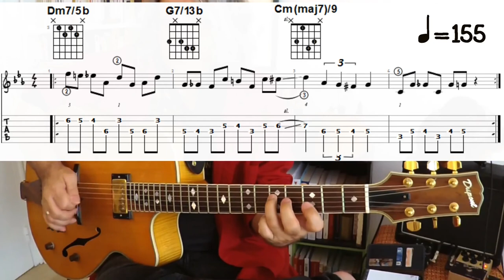13/24# IMPROVISE WITH INTERVALS IN MIND! (jazz licks in C Minor / Intervals : 2m , 4#, 5te)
Le principe d’élaboration de ces 24 exemples de phases est assez simple, mais incite à casser nos habitudes mélodiques et à prendre des directions souvent inhabituelles : Il s’agit de sélectionner 1, 2, 3 intervalles ou plus et de se dire qu’à partir de la note de départ, on va devoir monter ou descendre en se basant sur un des intervalles présélectionnés, à l’exclusion des autres. (La playlist sur laquelle figurent cette série de phrase est

Si par exemple, on a choisi 2 intervalles, disons des secondes mineures (2m) et des tierces majeures (3M), au départ de la note DO, on pourra aller vers seulement 4 choix de notes :

1- Le REb au dessus du DO de départ (option 2m ascendante)
2- Le SI au dessous du DO de départ (option 2m descendante)
3- Le MI au dessus du DO de départ (option 3M ascendante)
4- Le LAb au dessous du DO de départ (option 3M descendante)

… Une fois arrivé sur la note numéro 2, on la considérera comme un nouveau point de départ auquel appliquer les mêmes règles pour parvenir à la note numéro 3, et ainsi de suite !
Il est à noter que pour ces 24 exemples, une fois les intervalles définis, j’ai pris le parti de les faire apparaître dans un ordre aléatoire. Mais on pourrait aussi décider de ne les laisser apparaître que dans un ordre contraint ! J’ai aussi pris soin, histoire d’illustrer mon propos, de sélectionner 24 combinaisons d’intervalles différentes.

Le PDF sur lequel se trouvent ces 24 phrases en solfège et en tablature se trouve (section #19), et la vidéo 1 de cette série, avec toutes les explications génériques est là

Cette façon d’improviser, de pratiquer et de construire des phrases est inspirée d’un ouvrage de Dave Liebman intitulé « A Chromatic Approach to Jazz Harmony and Melody ».
Pour information, il y a sur ma chaîne 2 autres playlist de 24 vidéos chacune autour des 2/5/1, l’une présentant des phrases « jazz » relativement classique, l’autre des phrases écrites dans le style de Pat Metheny.

Les PDFs sur lesquelles se trouvent les phrases qui correspondent à ces 2 autres playlist sont sur cette page :
(Respectivement à la section #6 et à la section #19)

The principle of these 24 licks examples is quite simple, but encourages to break our melodic habits and to take unusual directions. You'll have to choose 1, 2, 3 intervals or more and from the starting note, you will have to go up or down based on one of the preselected intervals, excluding the others. Playlist with this series of phrases is

If, for example, we have chosen 2 intervals, say minor seconds (2m) and major thirds (3M), starting from note C, we can go towards only 4 notes:

1- Db above the starting C (2m ascending option)
2- B below the starting C (2m descending option)
3- E above the starting C (3M ascending option)
4- A flat below the starting C (3M descending option)

... Once you have reached note number 2, you will consider it as a new starting point and you can apply the same rules to reach note number 3, and so on!
Note that for these 24 examples, once the intervals have been defined, I have decided to make them appear in a random order. But one could also decide to let them appear only in a constrained order! To illustrate my point, I also took care to select 24 different intervals combinations.

The PDF with these 24 phrases in solfeggio and tablature can be found (section #19), and video 1 of this series, with all generic explanations is

This way of improvising, practicing and building phrases is inspired by Dave Liebman's book "A Chromatic Approach to Jazz Harmony and Melody".

For your information, there are on my channel 2 other playlists with 24 videos about 2/5/1, one showning classical "jazz" phrases and the other written in Pat Metheny' style.